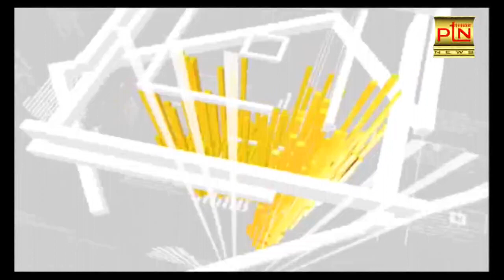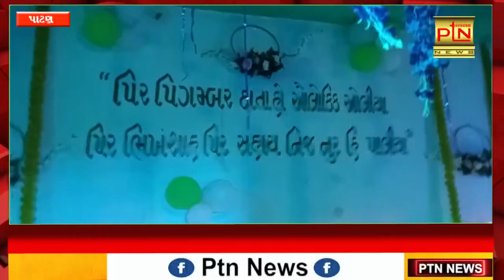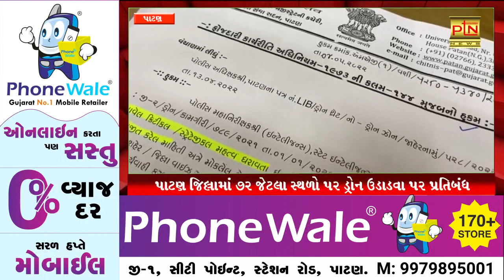Today Breaking News ।। આજના મુખ્ય સમાચાર || PTN News - 8/5/2022